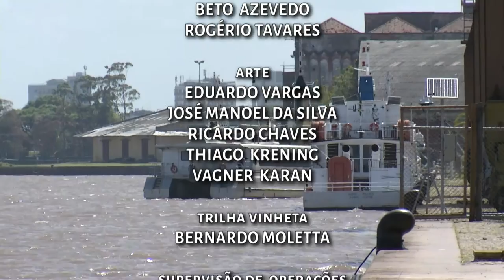Viva Bem | TVE - Ortopedia Funcional dos Maxilares - 12 e 15/12/15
A ortopedia funcional dos maxilares é tema do Viva Bem desta semana. O programa, gravado no Cais de Porto Alegre, recebe a cirurgiã dentista Lídia Sabbadini, especialista no assunto. A apresentação é do médico José Irineu Golbspan.

A especialidade realiza a investigação, diagnóstico e tratamentos de dor crônica miofascial com implicação do andar inferior da face e ATMs. Também, para distúrbios oro-funcionais que atrapalham a mastigação, a fala, a respiração, o crescimento da boca, o posicionamento correto da língua e que podem interferir na postura corporal, no rendimento escolar, esportivo e no sono.